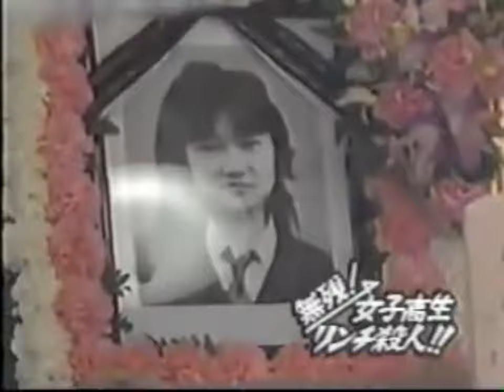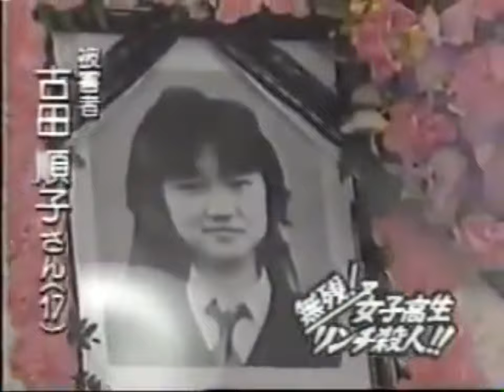Junko Furuta Funeral